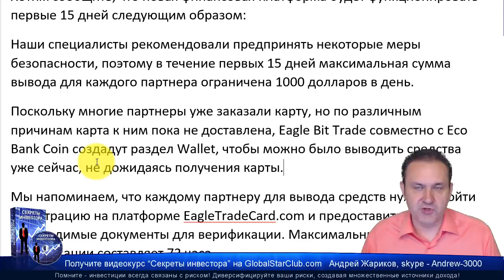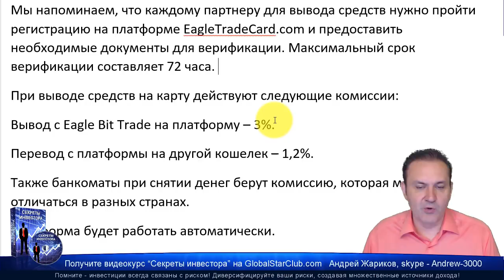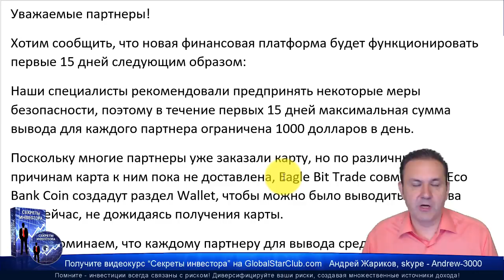Eagle Bit Trade - Лимит на вывод 1000$ в день в течение 15 дней!